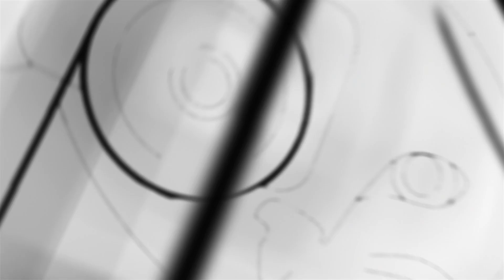Թմրանյութերը հոգեխանգարմունք են առաջացնում | Նայիր աչքերիս մեջ 16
Հոգեխանգարմուք կարող է ստանալ ցանկացած մարդ, ցանկացած տարիքում: Ընդորում, միևնույն իրավիճակում կարող են հայտնվել տարբեր մարդիկ, սակայն մեկը ունենա լուրջ խնդիրներ հոգեկան առողջության հետ, իսկ մյուսը հաղթահարի իրավիճակը: Այս հանգամանքը հիմնականում պայմանավորված է լինում մարդու անձնային հատկանիշներով, միևնույն ժամանակ, հարկ է նշել, որ սա վերաբերում է նաև միևնույն ժառանգականությունը ունեցող մարդկանց
Հոգեկան շեղման են հանգեցնում նաև թմրանյութերը: Ըստ հոգեբույժ Վահան Սիմոնյանի՝ այսօր շատ հաճախ են օգնության դիմում, հենց թմրանյութի օգտագործման հետևանքով խանգարմունք ստացած երիտասարդները: Ընդ որորում, շատ են նաև անդառնալի դեպքերը, երբ բուժումը որևէ արդյունք չի տալիս:
Ըստ մասնագետի վերջին շրջանում աճել են նաև թմրամոլ ության և ալկոհոլիզմի դեպքերը կանանց շրջանում, ինչը նախկինում բնորոշ չի եղել մեր հանրությանը

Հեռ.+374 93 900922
Նախագիծը  համագործակցում է SPIN ideas agency ընկերության հետ: